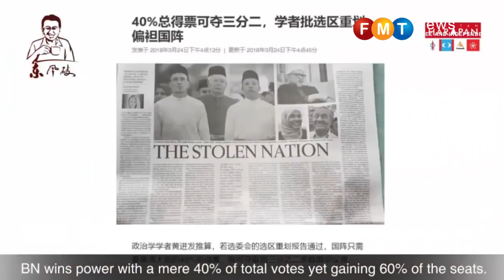DAP MP says BN using 3 tactics to win GE14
Liew Chin Tong says the prime minister is going all out to eliminate the opposition by using the new electoral boundaries and the anti-fake news law, and influencing the RoS.